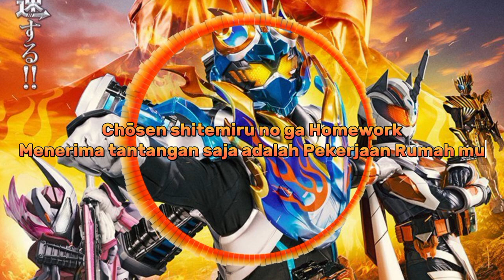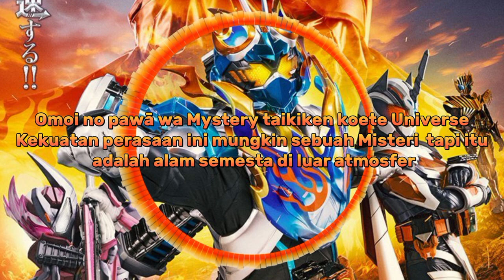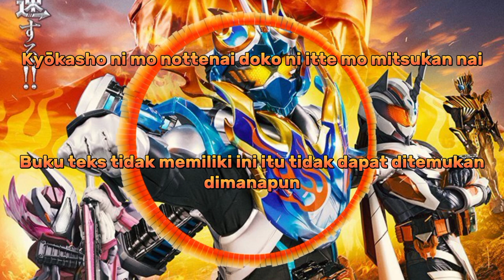Kamen Rider Gotchard Opening 2 - [CHEMYxSTORY - Back-On x Flow Version] - Lirik Dan Terjemahan